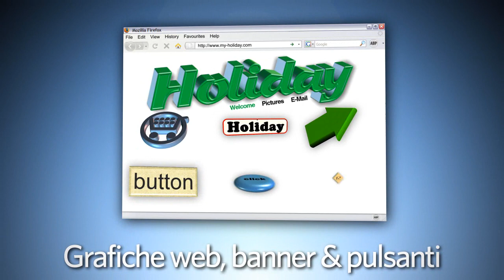MAGIX 3D Maker 7 - immagini 3D (IT)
Con MAGIX 3D Maker 7 trasformi facilmente qualsiasi testo e forma in grafiche ed animazioni di qualità in 3D. I tanti modelli design di diversi temi e l'elaborazione interattiva con semplici strumenti garantiscono risultati professionali.